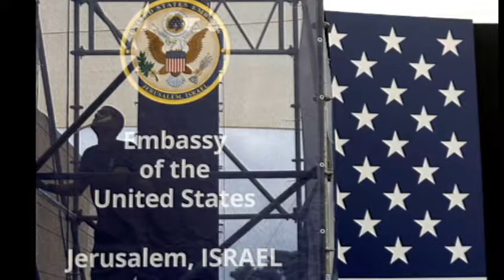Don discusses the US Embassy in Jerusalem | Don Bacon for Congress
ABOUT THIS VIDEO:

Don discusses the importance of moving the US Embassy to Jerusalem and applauds President Trump for keeping his promise to do so.